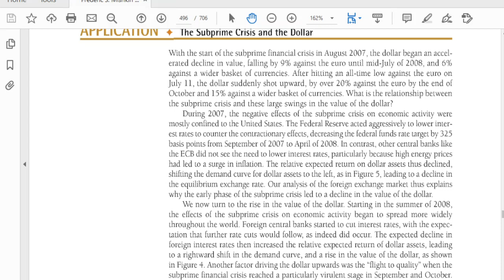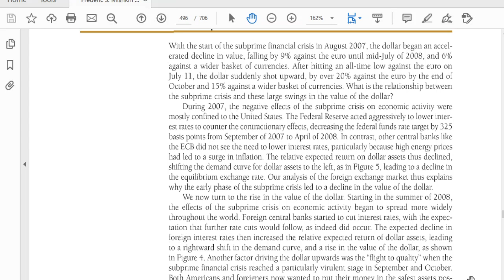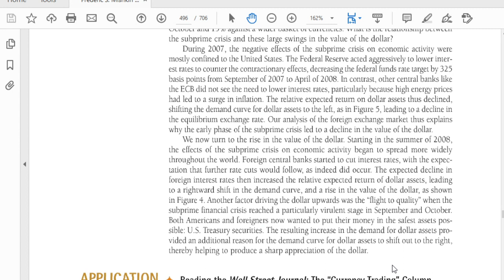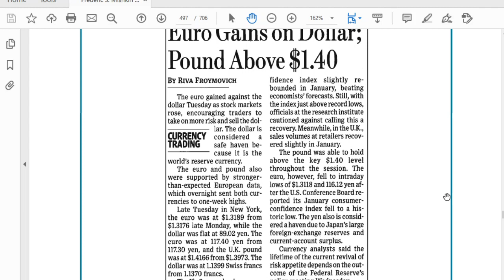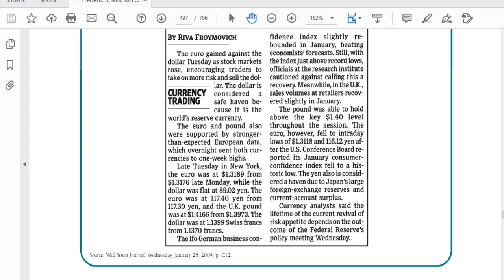lec 33 FM